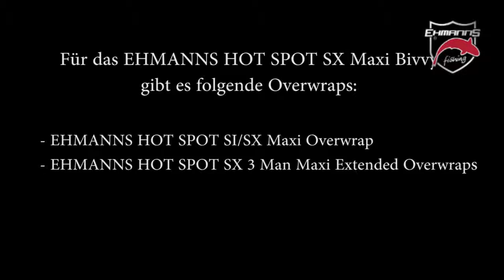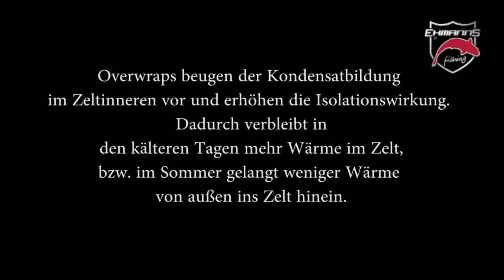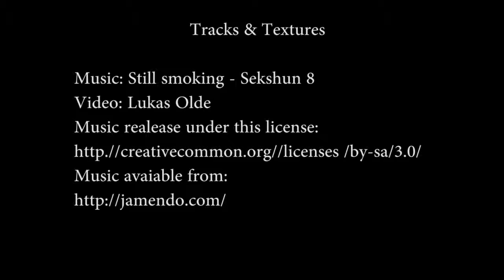EHMANNS HOT SPOT Maxi Overwraps